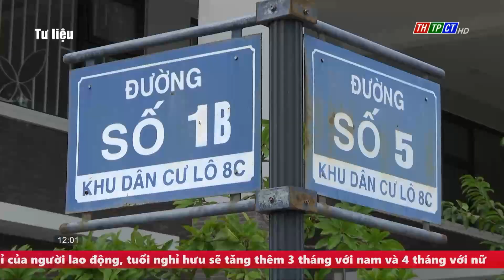Giao đất làm dự án gần 500 tỷ đồng| Cần Thơ TV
UBND TP. Cần Thơ vừa có quyết định giao phần đất có diện tích gần 37 ha tại phường Hưng Thạnh, quận Cái Răng cho Công ty CP Đầu tư Nam Long - Chi nhánh Cần Thơ để đầu tư xây dựng Khu dân cư Nam Long 2 (lô 9A), thuộc Khu đô thị Nam Cần Thơ có quy mô gần 44 ha, tổng vốn đầu tư gần 500 tỷ đồng.